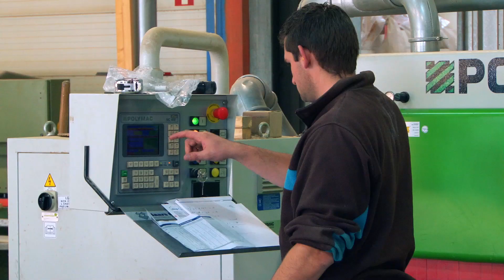Van Houte Systeembouw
Wilt u een energiezuinige en kwalitatief hoogstaande nieuwbouwwoning laten bouwen?

Van Houte Systeembouw is specialist in houtskeletbouw en maakt bouwen op maat voor iedereen mogelijk. Kijk ook eens op onze site voor meer informatie over houtskeletbouw, onze bouwmethode en vooral veel voorbeeldprojecten ter inspiratie.